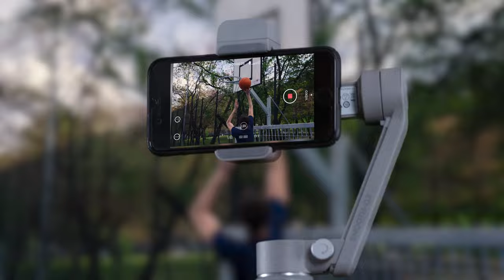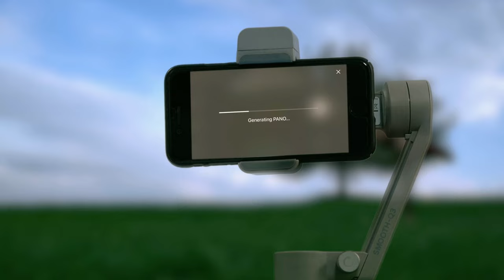Zhiyun Smooth Q3 - Commercial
The Smooth Q3 phone stabilizer pops out from Zeus' head. Because of his satisfaction, he proudly drops it down to the people to use this widely applicable, light, and compact gimbal in different situations.
A Smooth Q3 telefonos stabilizátor Zeusz fejéből pattan ki. Elégedettsége okán, büszkén dobja le az emberek közé, hogy különféle szituációkban használhassák ezt a széleskörűen alkalmazható, könnyű és kompakt gimbalt.

and buy from SmallRig some accessories to help with your work

Director/Rendező: Slemmer Ádám
Cameraman/Operatőr: Járosi Róbert Gábor, Slemmer Ádám
Sound Engineer/Hangmérnök: Helesfai Ádám, Slemmer Ádám
Assistant/Asszisztens: Benesovits Áron, Magyar Vazul, Slemmer Csaba, Bori Ádám András, Zsíros László, Rauch Dániel
Makeup/Smink: Havasi Virág
Costume/Jelmez: Havasi Virág, Slemmer Ádám
Photography/Fotó: Havasi Virág, Zsíros László
Prop/Kellék: Slemmer Antal, Slemmer László, Slemmer Ádám

Editor/Vágó: Slemmer Ádám
Text/Szöveg: Slemmer Ádám
Music/Zene: Helesfai Ádám

Cast/Szereplők

Nyutali Norbert
Bartók Márk
Deák Richárd
Bartal Alexandra
Lányi Glória
Havasi Virág
Benesovits Áron
Slemmer Csaba
Csánk Norbert
Varsányi Orsolya
Magyar Vazul
Bóka Vivien
Maróti Dóra
Kun Gréti
Szabó Nikol
Vass Gábor
Popán Gábor
Szigyártó Attila
Murvai Péter
Szalga Boglárka
Major Balázs
Petrinovics Petra
Hoffer Dávid
Bíró Eszter
Bordi Gábor
Rauch Dániel
Benesovits Nóra
Magyar Attila
Bori Ádám András
Eiben Márk
Nagy Norbert
Herczig Gábor
Temmel Bálint
Szabó Ádám
Hegedűs Kamilla
Godáts Barnabás
Baros Tamás
Karácsonyi Kaludia
Schneider Anett
Kohányi Zsófia
Rajnai Lázár
Rács Dóra
Lejkó Réka
Kerekes Barnabás
Suri Borisz
Kohányi Bori
Kovács Dodó
Góczán Panni
Horváth Virág
Török Lili

Special thanks to Frank Fang and Zhiyun-tech!

Produced by Slemmerfilms Studio - a Zhiyun-tech contractor/
A videót a Zhiyun-tech megbízásából a Slemmerfilms Studio készítette.

Slemmerfilms Studio

Camera - Sony A7III

Camera - Canon 5D MarkIV

Lens - Sony 16-35mm 2.8 GM

Lens - Sony 24-70mm 2.8 GM

Lens - Sony 70-200mm 2.8 GM

Lens - Sony 28-70mm

Lens - Canon 24-70mm

Zeapon Micro2 Slider

Light - Aputure 300D II

Light - Aputure 120 DII

Light - Nanguang LED tube

Monitor - Atomos Shogun 7 Monitor

Microphone - Comica BoomX-D

Microphone - Sennheiser MKH8060

Recorder - Zoom F8n

Recorder bag - Zoom PCF-8n

Headphone - Sony MDR-7506

Micro SD Card 128 GB

Camera Mount with Additional 1/4" Screw

DJI Osmo Action

DJI Mavic2 Pro

Video Editing Software - Final Cut Pro